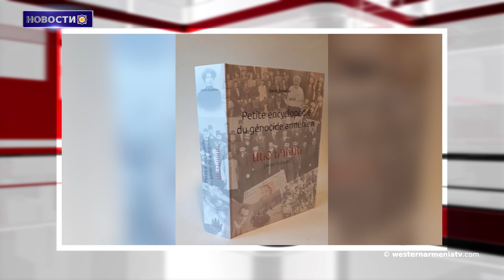Фильм о Гранте Динке скоро будет представлен зрителям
1.Французский депутат Дино ЧИНЬЕРИ покидает группу дружбы Франция-Азербайджан.
2.У сохранившихся ковров из Шуши нет постоянного места.
3.10 января 1916 г. - начало битвы Эрзурума.
4.Азербайджанцы требовали, чтобы военнослужащий обратился в другую веру, у кого был крест, либо отобрали, либо уничтожили: Защитник прав человека.
5.Педагогика геноцида против армян.
6.Фильм о Гранте Динке скоро будет представлен зрителям.
7.Армения выиграла мировой конкурс среди 3950 участников из 115 стран.